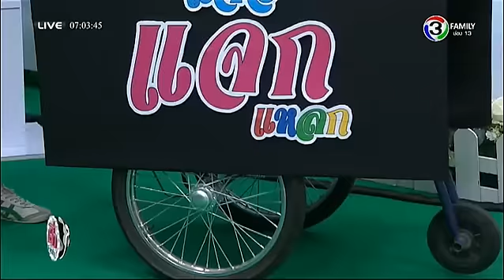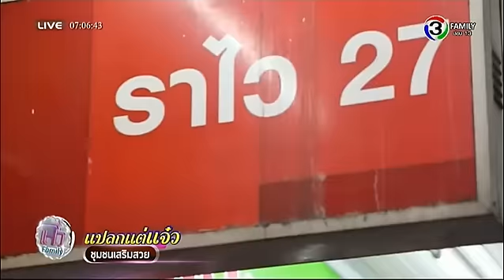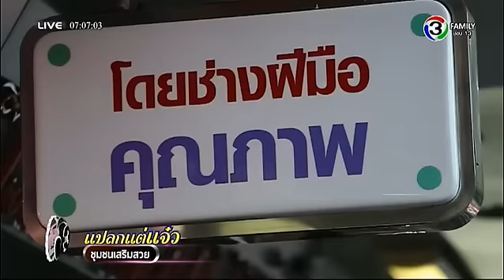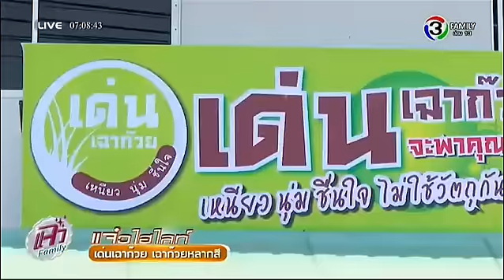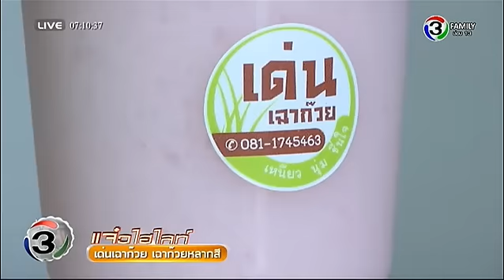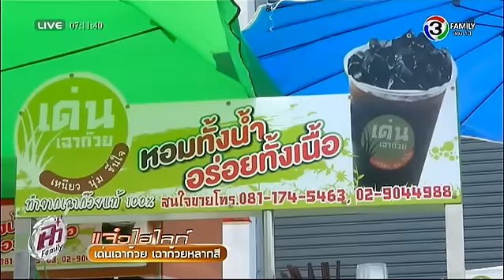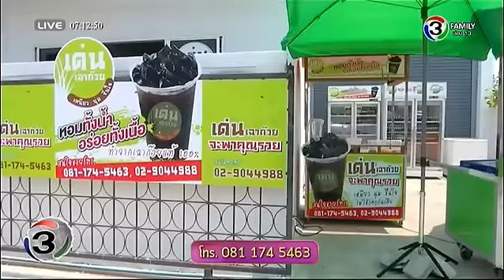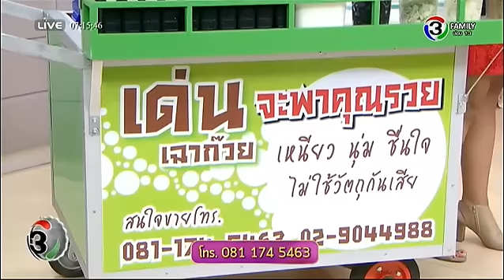แจ๋วไฮไลท์ | เด่นเฉาก๊วย เฉาก๊วยหลากสี | 03-05-59 | TV3 Official